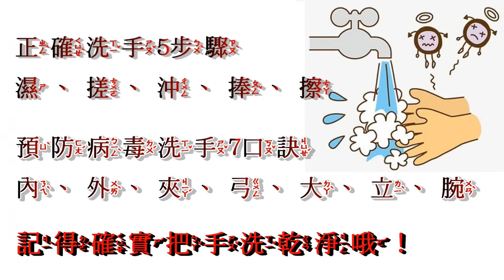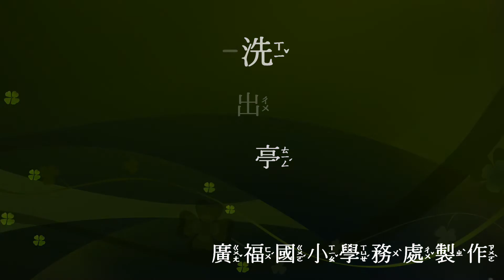廣福國小防疫影片_洗手七字訣_省水龍頭篇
張峻齊vs陳亭均